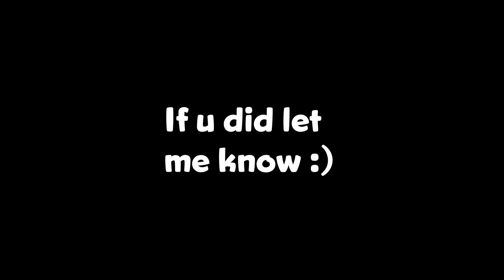Copper Rainbow Six Siege In a Nutshell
Copper R6 in a nutshell...
Small compilation of siege clips

If you want another siege video let me know :)